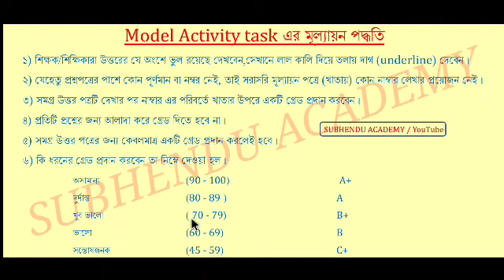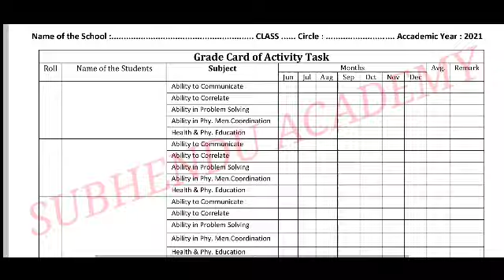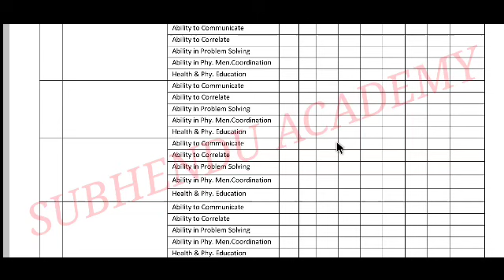শিক্ষক-শিক্ষিকাদের গুরুত্বপূর্ণ নির্দেশিকা, অ্যাক্টিভিটি টাস্ক এর খাতা চেক করে রিপোর্ট জমা করতে হবে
Model activity task check and Report